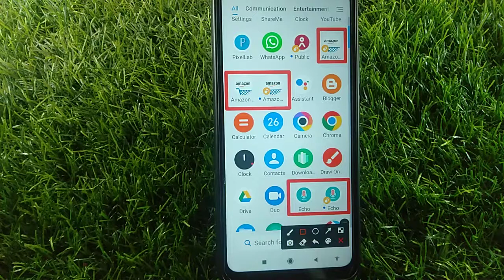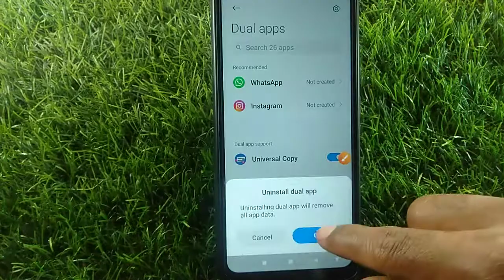How to remove dual app in redmi note 10 | dual app Kaise hataye | dual app setting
how to remove dual app in redmi note 7 pro
how to remove dual app in redmi 9
how to remove dual app in redmi note 10 pro
how to remove dual app in redmi 9 power
how to remove dual app in redmi mobile
how to remove dual app in redmi 9a
how to remove dual app in redmi note 5 pro
how to remove dual app in  redmi note 8
how to remove dual app in redmi note 9 pro
how to remove dual app in redmi note 10